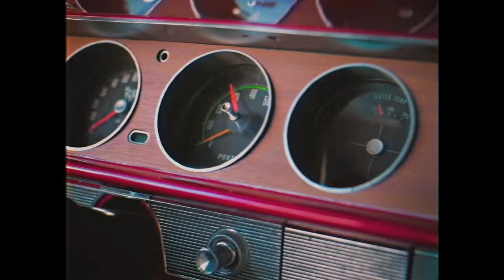Noble- Hollywood (Official Music Video)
Official Music Video for Hollywood off of Noble's latest project "The Places You'll Go (Deluxe)"

Co-Directed & Shot by: @Mixedvisionsx
Model: @Serinabrianne